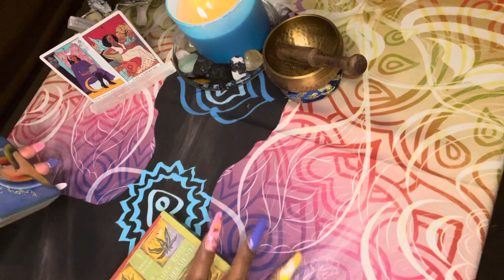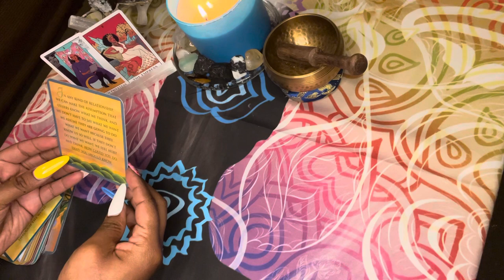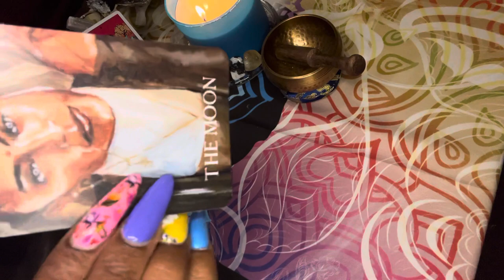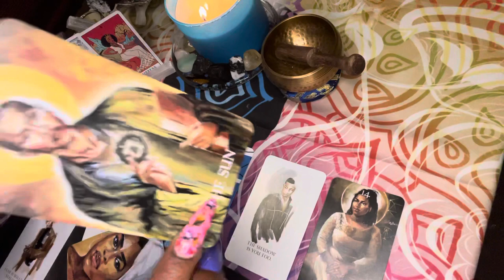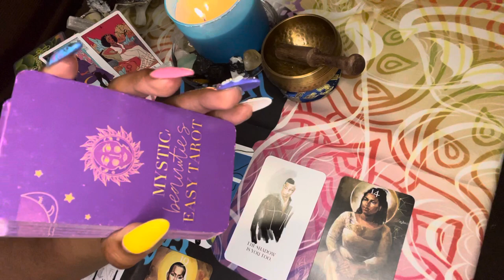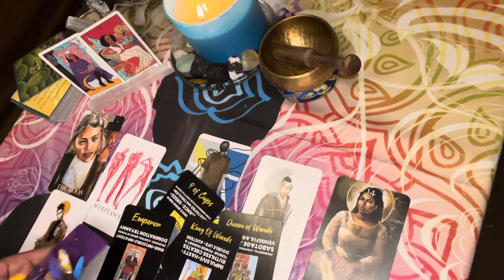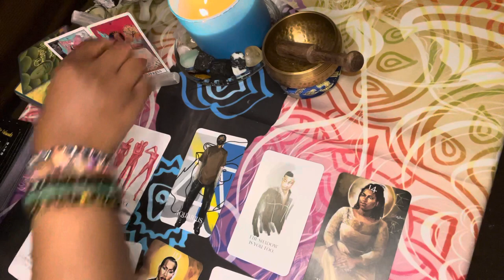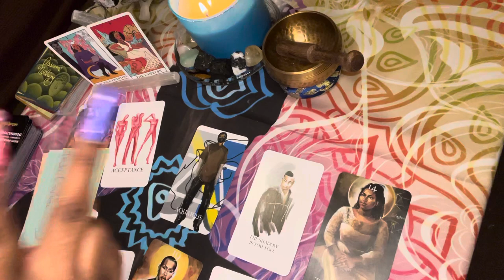‼️DIVINE FEMININE…WHAT’S GOING ON👀😎✨‼️(TIMELESS)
✨GENERAL MESSAGE ✨

SERVICES THAT I PROVIDE:
1 question:5.55
2 questions:10.00
3 questions: 20.00
Reading: 44.44 Full spread, Clarify, and advice
          ‼️NO REFUNDS ‼️

I am an Empath/High Priestess (light worker) of Divine Love and Light. I receive intuitive messages that the Divine want you to know. I DONOT SUGARCOAT ‼️ PROCEED AT YOUR OWN RISK ⚠️✨😎‼️